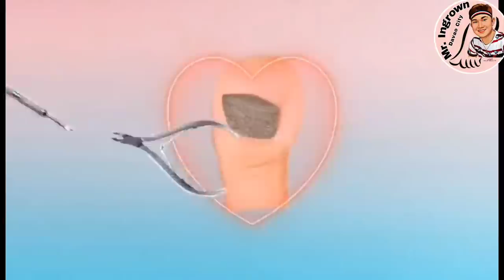remove the big nail.